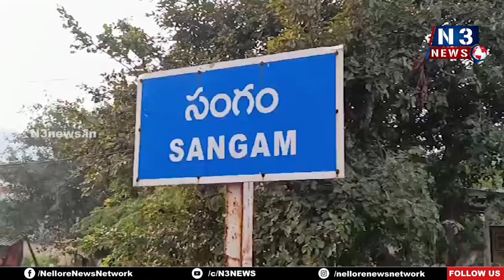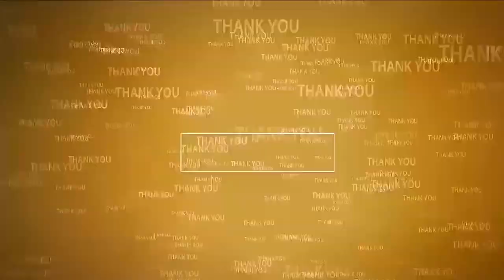విద్య వ్యవస్థలో అధునాత‌న సంస్క‌ర‌ణ‌లు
- ఆధునిక విద్య‌ను విద్యార్థుల ద‌రి చేర్చిన సీఎం జగ‌న్
- ఎగ్జిబిష‌న్‌ను ప్రారంభించిన ప్ర‌యోగాల‌ను ప‌రిశీలించిన ఎమ్మెల్యే
- సంగం ఉన్న‌త‌పాఠ‌శాల‌లో వరల్డ్ స్పేస్ వీక్ సెలబ్రేషన్-2023
- శాస్త్ర సాంకేతికాభివృద్దికి పూర్తి సహకారం అందిస్తామ‌న్న ఎమ్మెల్యే మేక‌పాటి